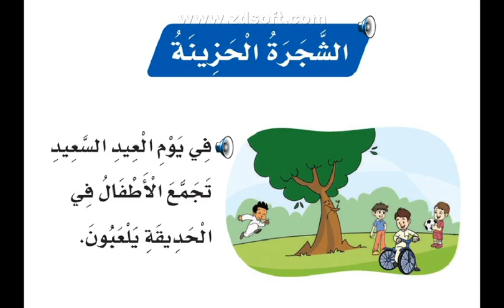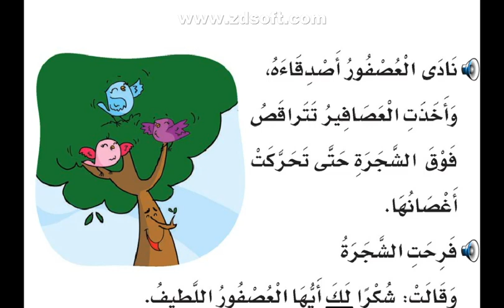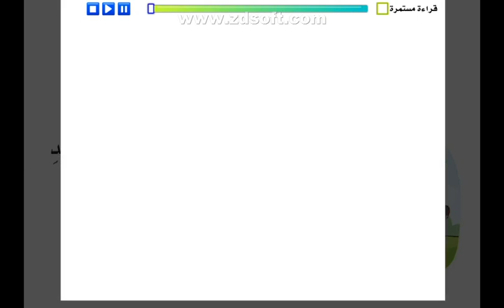الشجرة الحزينة للصف الأول الابتدائي المنهج الجديد 1441هـ